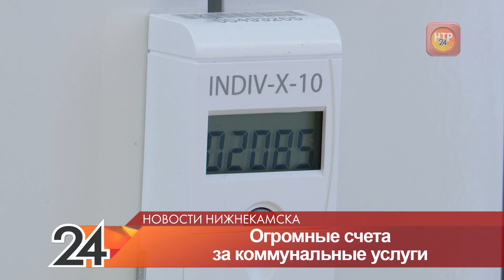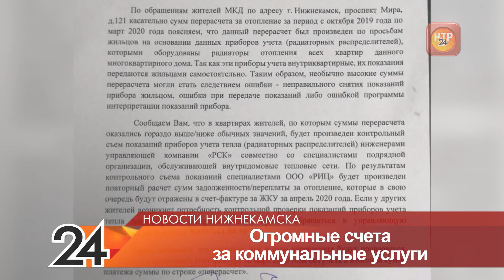В Нижнекамске жильцам дома на пр.Мира прислали астрономические счета за отопление